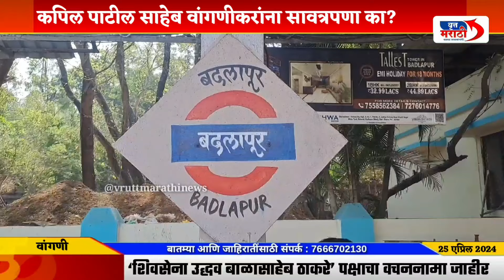कपिल पाटील साहेब वांगणीकरांना सावत्रपणा का.? आमच्या समस्या कधी सोडविणार.?